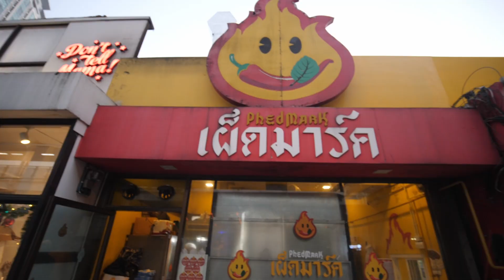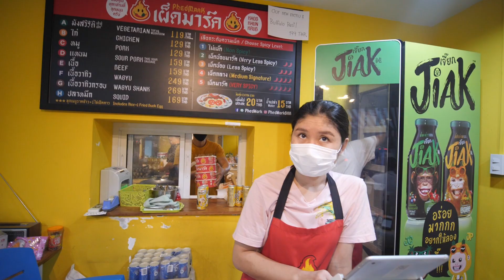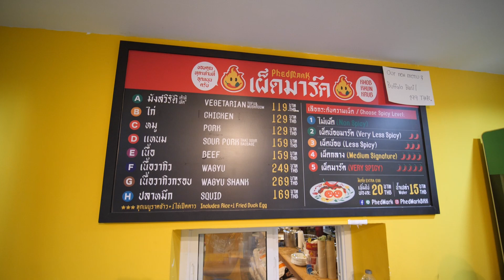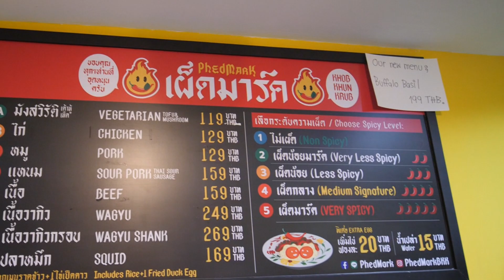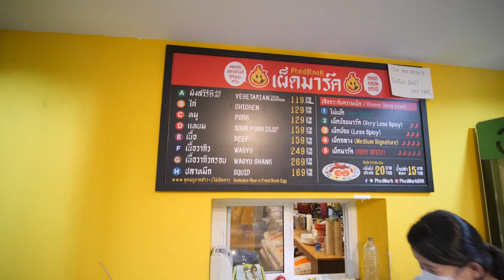People Cried During Mark Wiens Spicy Challenge at Phed Mark in Bangkok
An Indian, Moroccan, and I Did The Mark Wiens Extreme Spicy Challenge at Phed Mark in Bangkok Ft.  @saadvlogsENG
Make Sure to go Check out Saad's Travel and Market Hunting Videos.

Address: For the Canal boat near Khaosan Road and close to the Golden Mountain
Damrong Rak Rd, Ban Bat, Pom Prap Sattru Phai, Bangkok 10100, Thailand

Address: Phed Mark Restaurant
300 Sukhumvit Rd, Phra Khanong, Khlong Toei, Bangkok 10110, Thailand